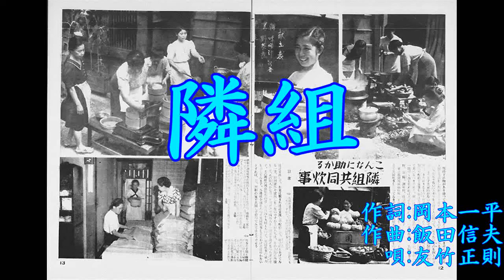隣組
1940年（昭和15年）6月17日、『國民歌謡』で放送され、北原白秋が作詞、飯田信夫が作曲した「天から煙草が」とのカップリングで、同年10月ビクターレコードから発売された。

戦時体制において導入された制度の一つである、隣組を宣伝啓発する内容の歌であり、歌詞には隣組の利点などが歌われている。
(ウィキより)